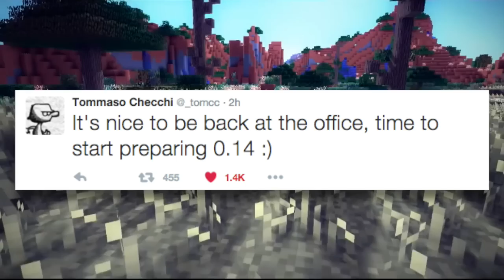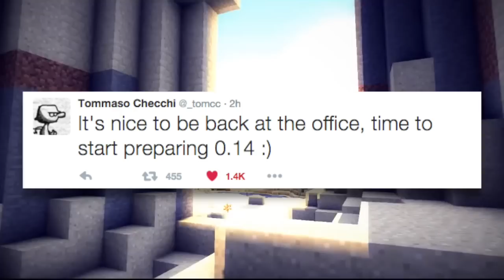0.14.0 Beta Release SOON! - MCPE 0.14.0 Beta - Minecraft PE (Pocket Edition) Update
The Beta is going to be releasing SOON, and could be here in as little as a few days! How awesome is this?!
💰Become a YouTube Partner and MAKE MONEY💰
Go 🔴LIVE on Kamcord, and EARN CASH! 💰
🔹GAMECENTER🎮: ThunderBow98
🎵Music Credits🎵
Frequent Questions
🔸Recording software?
➣ iOS + OS X Screen Recording via QuickTime

🔸Editing software?
➣ Final Cut Pro X (Mac)

🔸How do I get successful on YouTube?
➣ Upload original, good quality [720p or 1080p] videos with a confident commentary. Keep this up and you'll gain subs in no time!

🔸Can I have a shoutout / channel banner / etc.?
➣ No sorry, too many people ask for shoutouts and the few times I've done them it turns out badly (and I'm a horrible artist)

🔸Can I record with you?
➣ I'm not overly comfortable talking with people I've never met in person. However that doesn't mean I will never collab, and I will probably open up to dual recording in the future :)